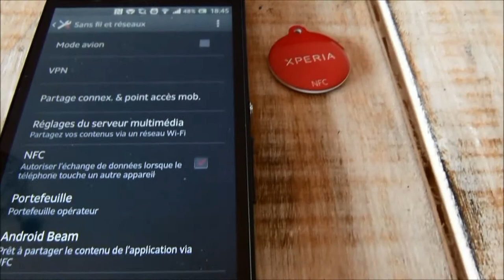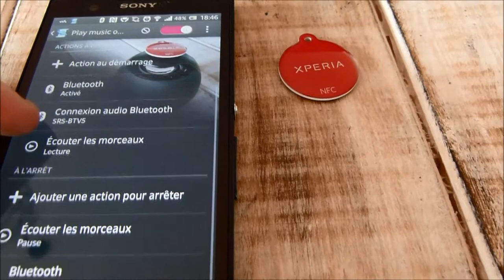TesteurSosh NFC : SmartTags, SRS-BTV5 and Sony Xperia Z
Showing NFC use using Xperia Z, SmartTags and SRS-BTV5 speaker.

TesteurSosh Xperia Z